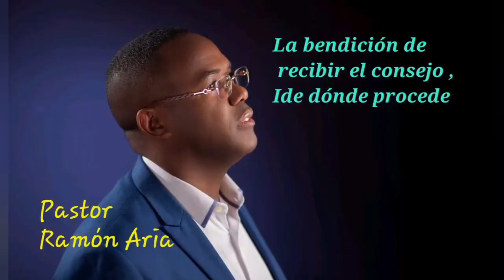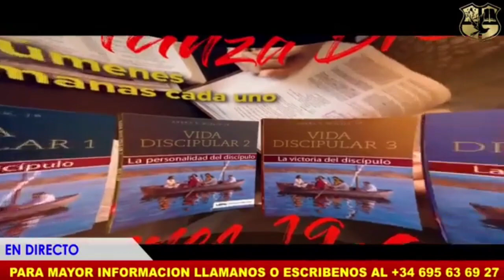Un Abismo Llama a Otro Abismo mensaje con el Pastor Ramón Arias